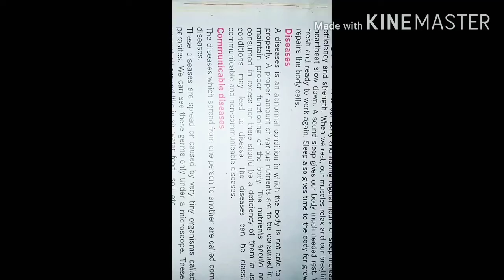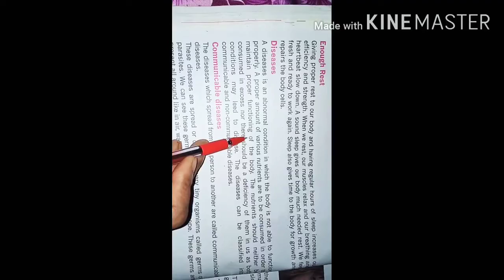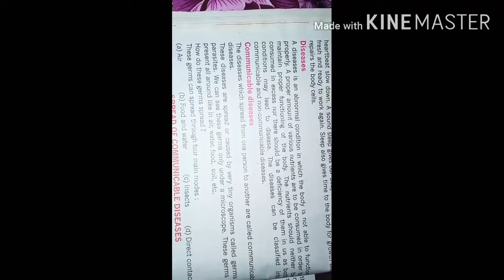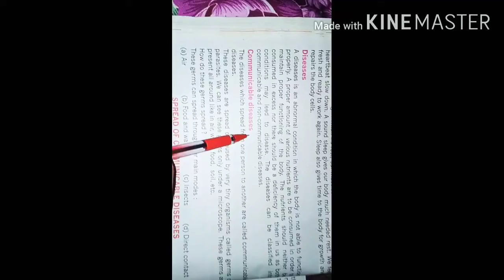Class-5 chapter-5 { what is diseases?} Part-7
Stayam shiksha sadan